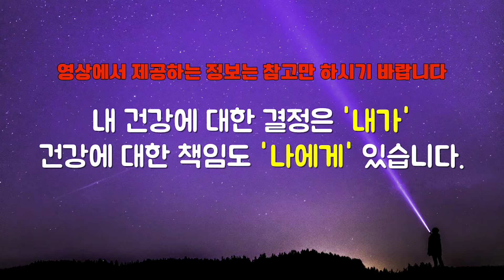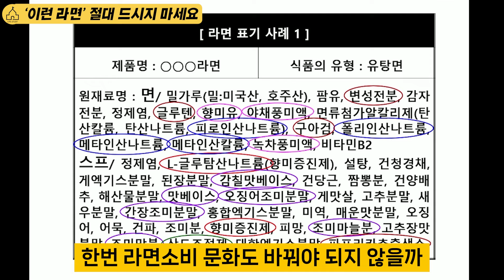마트에서 '이런 라면' 제발 절대 사지 마세요!! "첨가물 덩어리입니다" l작가 안병수(1부)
▶ 안병수 작가님의  『안병수의 호르몬과 맛있는 것들의 비밀』

▶ 안병수 작가님의  『과자, 내 아이를 해치는 달콤한 유혹 1』

▶ 안병수 작가님의  『과자, 내 아이를 해치는 달콤한 유혹 2』

▶영상에서 제공하는 정보는 건강을 위해 참고만 하시기 바라며, 정확한 내용은 전문의와의 상담을 통해 결정하시기 바랍니다. 내 건강에 대한 결정은 '내가' 해야 합니다.